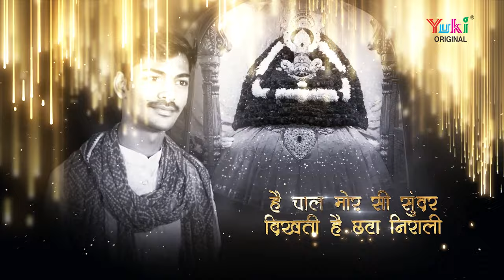Leele Wala | लीले वाला | Khatu Shyam Bhajan | Neeraj Mittal | भक्तों के काज सँवारे लीले वाला रे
Song: Leele Wala
Singer: Neeraj Mittal
Lyricist: Gaurav Gandhi
Video: HKG Pro
Category: Hindi Devotional (Khatu Shyam Bhajan)
Producers: Ramit Mathur
Label: Yuki

Lyrics (Hindi)

खाटू में सजकर बैठा लीले का वो दातारी
एक झलक पागल करती सच्ची इसकी सरकारी
हारे का बनता सहारा जग से निराला रे
भक्तों के काम बनादे लीले वाला रे
भक्तों के काज सँवारे लीले वाला रे

नैना इसके कजरारे मुस्कान भी है नखराली
है चाल मोर सी सुन्दर दिखती है बड़ी निराली
इनके दर्शन पाता कोई किस्मत वाला रे

सारी दुनिया का खाता रखते अपने हाथों में
नीरज भी इनसे पाता ना बहलाता बातों में
गौरव भी नित से जपता इनकी माला रे

Lyrics (English)

Khatu Meihn Sajkar Baitha Leele Ka Wo Daataari
Ek Jhalak Pagal Karti Sachchi Iski Sarkari
Haare Ka Banta Sahara Jag Se Nirala Re
Bhakton Ke Kaam Banade Leele Wala Re
Bhakton Ke Kaaj Sanwaare Leele Wala Re

Naina Iske Kajrare Muskan Bhi Hai Nakhrali
Hai Chaal Mor Si Sundar Dikhti Hai Badi Nirali
Inke Darshan Paata Koi Kismat Wala Re

Saari Duniya Ka Khaata Rakhta Apne Haathon Mein
Neeraj Bhi Inse Paata Na Behlata Baaton Mein
Gaurav Bhi Nit Se Japta Inki Mala Re